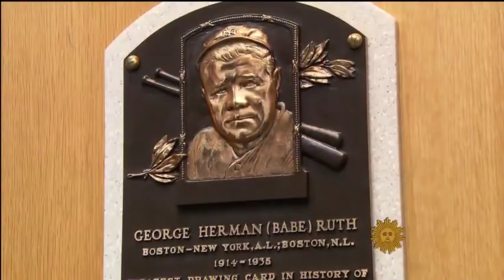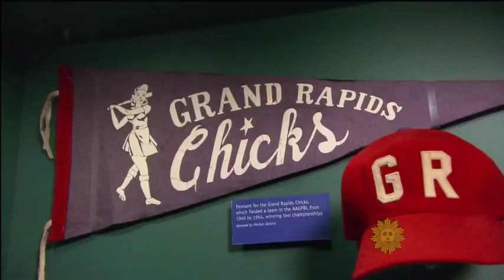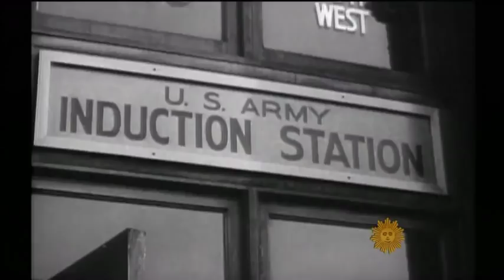Diamond Girls All American Girls Professional Baseball League CBS Sunday Morning 10 7 12